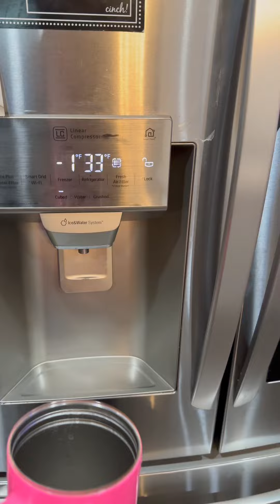Come with me to get my hair retwisted 🩷 | Raquel Ashleey |@brumate